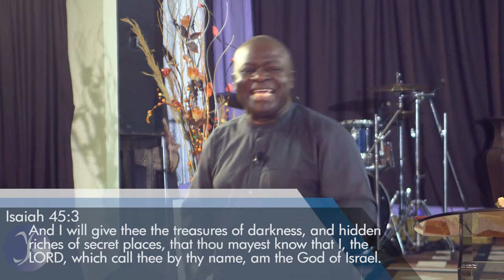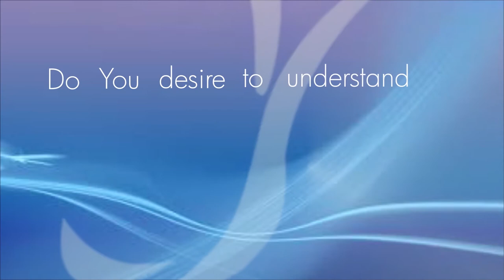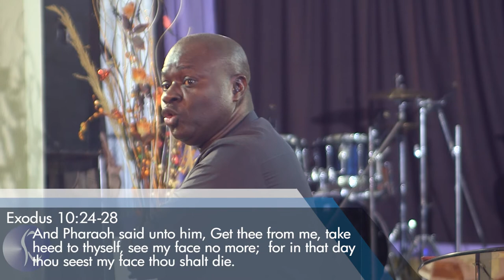OVERCOMING THE KINGDOM OF DARKNESS Part 1 || Pastor Kayode Adeshoga